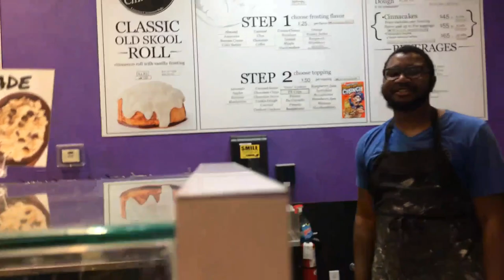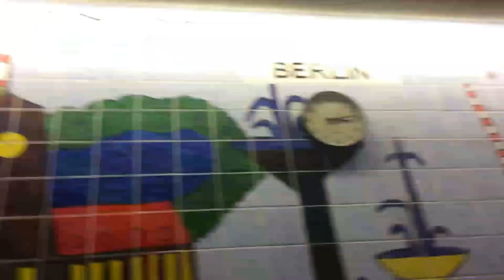VEGAS TRAVEL VLOG PT.2 VEGAS STRONG, HORSEBACK RIDING, BDAY, THE STRIP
A saint in sin city!😚

Music

George Barnett- Ride (Lana Del Rey Cover)
Western Theme Music

Indianola- Cruel World (Lana Del Rey Cover)